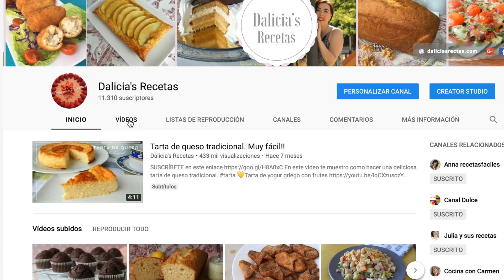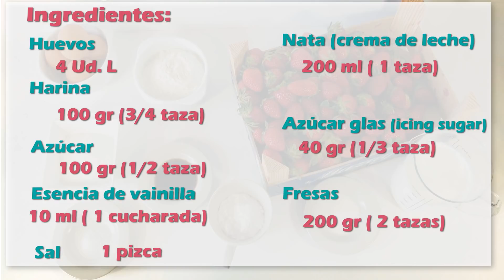BRAZO GITANO de NATA y FRESAS,😍🍓😋 ROLLO o PASTEL FÁCIL de CREMA Y FRUTILLA. Receta # 366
Como hacer un delicioso brazo de gitano de nata y fresa

Ingredientes:
100 gr de harina (3/4 de taza).
4 huevos Ud. L.
100 gr de azúcar.
10 ml esencia de vainilla (1 cucharada).
1 pizca de sal.
200 ml de nata o crema de leche (1 taza).
40 gr de azúcar glas o icing sugar (1/3 de taza).
200 gr de fresas (2 tazas).